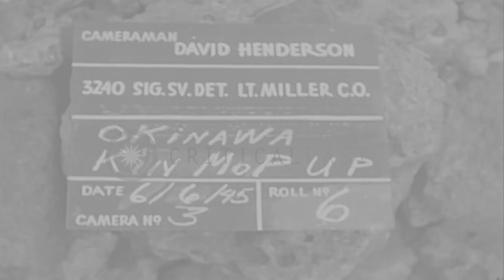United States 7th Division infantrymen carry Japanese rations out of houses in Ki...HD Stock Footage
United States 7th Division infantrymen carry Japanese rations out of houses in Kin village, Okinawa.

Kin village mop up on east coast of Okinawa by United States 7th Infantry Division. Infantrymen carry Japanese ration out of houses. Japanese civilians watch infantrymen. Soldier puts carton of Chesterfield cigarettes found in hut on top of Japanese rations. Location: Kin Okinawa Ryukyu Islands. Date: June 6, 1945.

57,000+ broadcast-quality historic clips for immediate download.